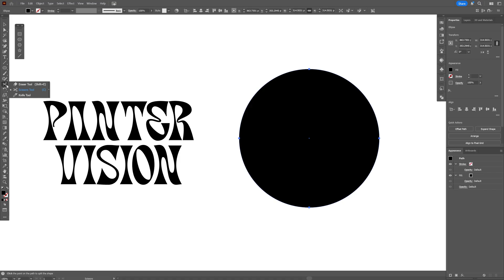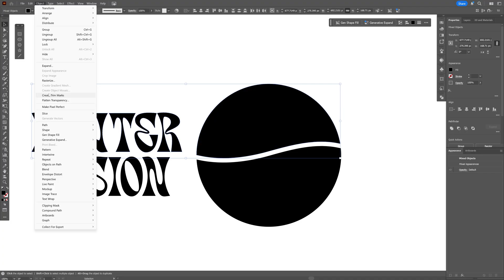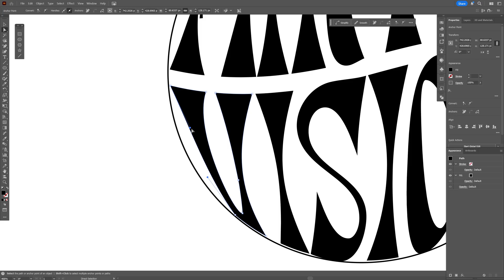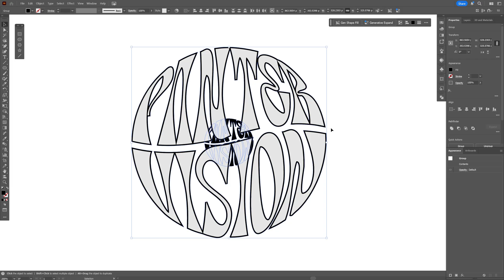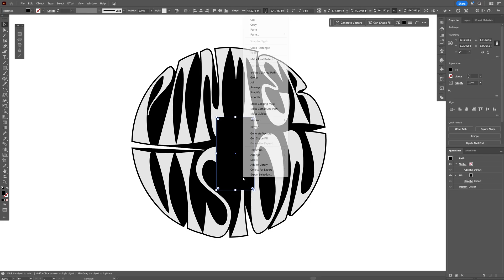How To Make Warp Text With Envelope Distort in Illustrator